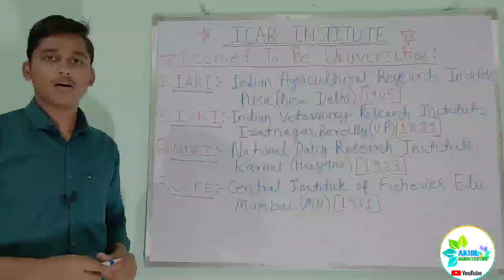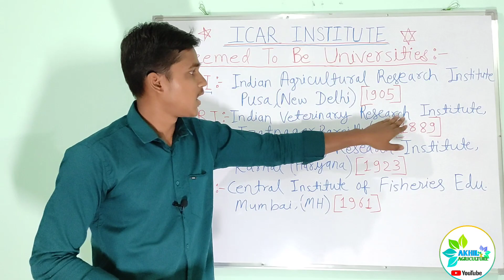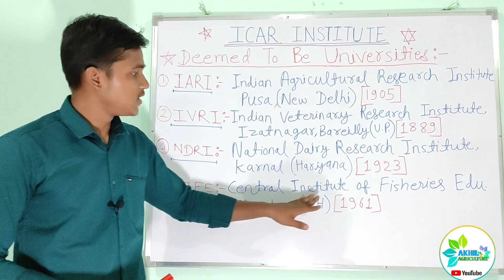What Is Deemed Universities?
This Video Is Very Useful For All Agriculture Entrance Exam & Competitive Exam 📝

What Is Deemed To Be Universities ?
Answer:- Deemed university, or deemed-to-be-university, is an accreditation granted to higher educational institutions in India, conferring the status of a university. It is granted by the Department of Higher Education. ... Institutions that are 'deemed-to-be-university' enjoy the academic status and privileges of a university."